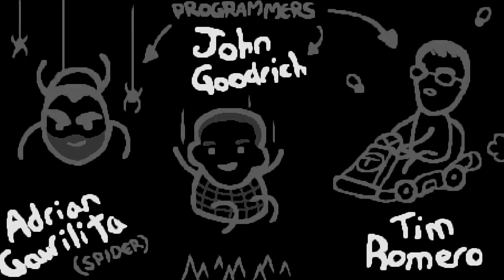Let's Play: The Binding Of Isaac: Rebirth with Dan: Episode 7- Cain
Dan from Umbrella Bird descends into the unknown depths below in the Binding of Isaac: Rebirth, the recently released remake of the popular indie game.